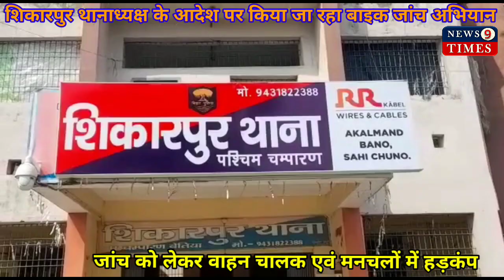शिकारपुर थानाध्यक्ष के आदेश पर किया जा रहा बाइक जांच अभियान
न्यूज़ 9 टाइम्स नरकटियागंज से रंजीत गुप्ता की रिपोर्ट

नरकटियागंज शिकारपुर थानाध्यक्ष रामाश्रय यादव के आदेश पर शिकारपुर पुलिस के द्वारा रेलवे फ्लाईओवर ब्रिज पर वाहन जांच के दौरान सभी वाहनो का डिक्की एवं हैमलेट जांच किया गया वही एसआई विनोद शर्मा ने बताया कि थाना प्रभारी के आदेश पर डिक्की एवं हैमलेट जांच किया जा रहा है जांच को लेकर वाहन चालक एवं मनचलों में हड़कंप मचा हुआ है।news9times